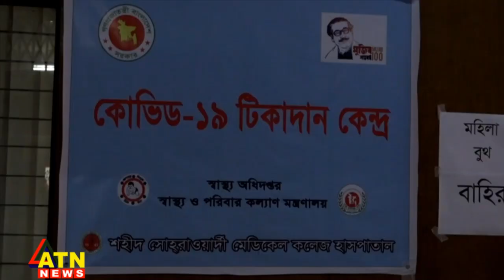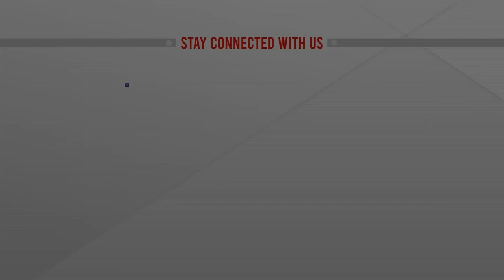যে চার কারণে বাংলাদেশের সামনে কঠিন সময় | Food Production Not Increased | ATN News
যে চার কারণে বাংলাদেশের সামনে কঠিন সময়  | Food Production Not Increased | ATN News | bangla news |  bangladesh news | latest bangla  news | latest news | top bangla news